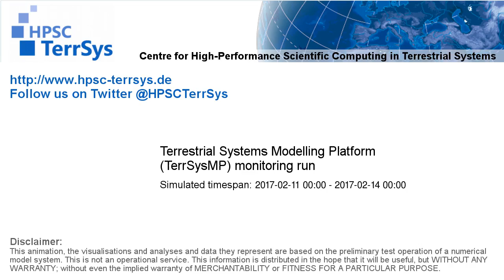TerrSysMP monitoring run 2017-02-11 - water column storage change - Europe (72h)